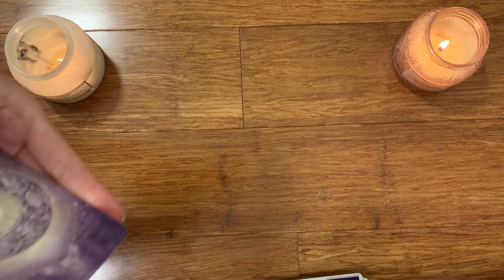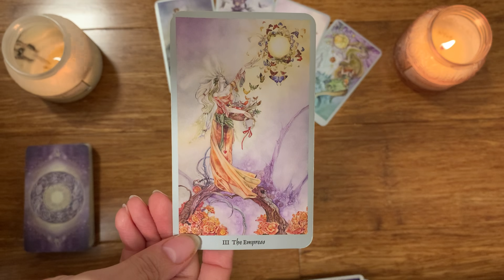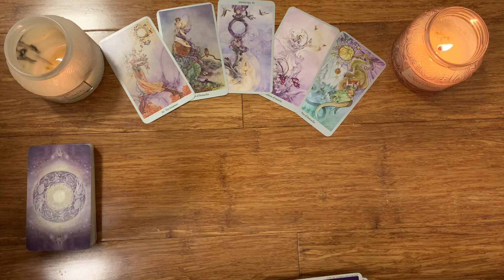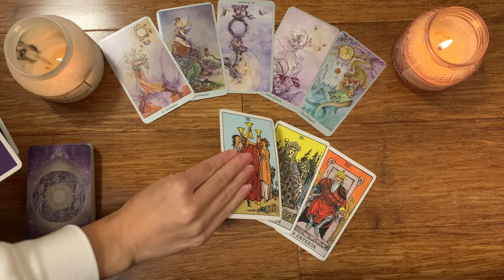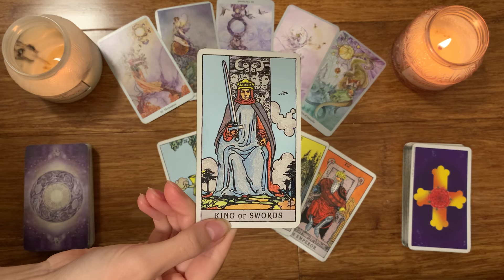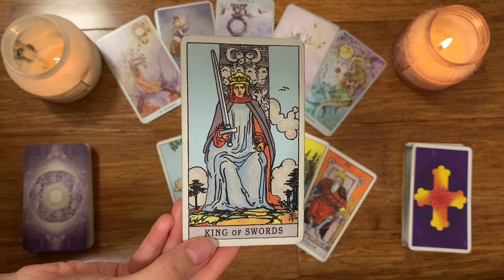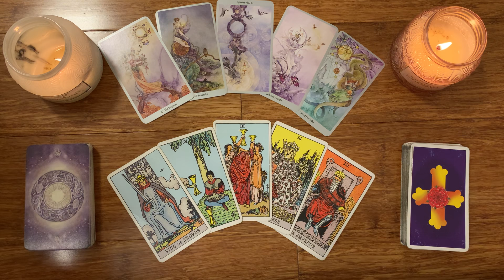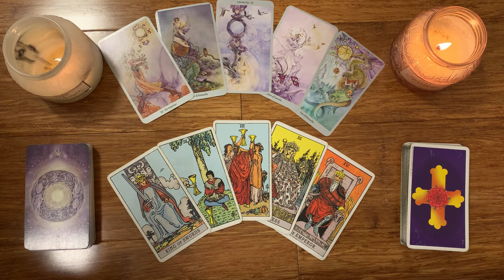VIRGO - YOU NEED TO HEAR THIS! 😍 💫 21-23 MAY 2021 WEEKEND TAROT/JUNE 2021